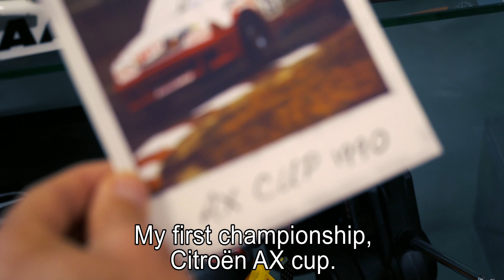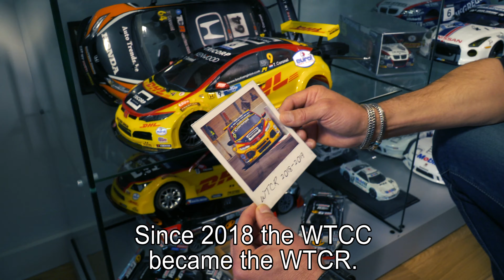Tom Coronel makes switch to Audi RS 3 LMS for 2020 FIA WTCR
New year, new car, same team, same livery!

Tom Coronel, the longest-standing driver in the highest global touring car series, will again be on the grid for this year’s FIA World Touring Car Cup (WTCR), getting underway in Hungary on the last weekend of April. The 47-year old Dutch driver will be taking on his 31st season in motor racing that will see him making a major change: while he is remaining loyal to Belgian team, Comtoyou Racing, he is switching to an Audi RS 3 LMS as his race car. The livery, on the other hand, will remain identical to the one Coronel was racing with last season.
“Indeed, a different car, but the same team as last year,” Tom Coronel explains. “For me, racing with the same team for a longer time is important. Last year, Comtoyou Racing and I certainly was a good match. Co-operation was pleasant for both sides and now we have made the switch to Audi. The team also has experience with this brand. For me, Audi isn’t entirely new either: I raced an Audi during the Le Mans 24 Hours back in 2001. In October last year, during the TCR Spa 500, Audi showed its interest in a co-operation with the team and with me as the driver. That gave me a good feeling, also because Audi is involved in this project in various ways. Technically, the Audi has many similarities to the Cupra I raced last year, but the RS 3 really surprised me during my first tests in Spain with the Goodyear tyres that are new for this year. It is different in several aspects after all and that gives me a good feeling. We also know already that we will be doing some further testing prior to the first race weekend to fine-tune the car.”

Next to the aforementioned tyres, there are further changes in store for 2020. Tom Coronel: “Last year, I raced with starting number 50 to put my loyal partner DHL in the limelight for its 50th anniversary. This year, my starting number is 31, for the 30 years I have been racing already and the year that has now started. Moreover, I sat down together with a few people to analyse my history in racing. When you take into account the series that precedes the current WTCR (ETCC, WTCC), my race with the Carly Motors BMW at Estoril and the European TCR races, it adds up to 413 races. There is nobody else to have been racing in this championship for so long. When you also add my other touring car races, like the ones with the Citroën AX, the BMW in the Dutch Touring Car Championship and more, the total is 484 races. With twenty WTCR races scheduled for the upcoming season, my total certainly will exceed 500 touring car races this year. A unique feat that we will be celebrating accordingly!”

“Another new element for 2020 is that we are going back to one qualifying in the WTCR and that the number of races per weekend will be reduced from three to two, so just like it was in the days of the WTCC,” Tom continues. “For me, that is a good development, especially for the non-factory teams like we are. In the past years, we sometimes struggled to get everything done in the right way and, above all, in time. I think that will improve with this change. On the other hand, it also means we will have less tyres available per weekend, 18 instead of 22.”

“Of course, it is a pity that our very own Zandvoort circuit is missing on the calendar of the ten circuits we will be visiting with the WTCR this year. I understand the reason why, with so many things currently going on there, but I really do hope that we will be back in action there next year or after that. Furthermore, the season is starting a little bit later this year and the Hungaroring in Hungary will be hosting the season opener. I am really delighted with the challenging Nürburgring-Nordschleife. That will be the second event of the season. Mega cool! The returning Salzburgring is a track that I still know from my days in the WTCC and that is one I am definitely looking forward to. New for this year is Inje Speedium in South Korea. It is always good to have new tracks on the calendar. In total, we are racing at ten circuits and I am looking forward to get racing again!”
Tom Coronel’s activities can again be watched during the regular broadcasts of the race weekends on Eurosport and on Dutch channel RTL 7. “With WTCR, World Tom Coronel Racing, my races in the various classes will be broadcast. Again, I will be using the TomCam to get some behind-the-scenes footage during the race weekends as well,” Coronel concludes.